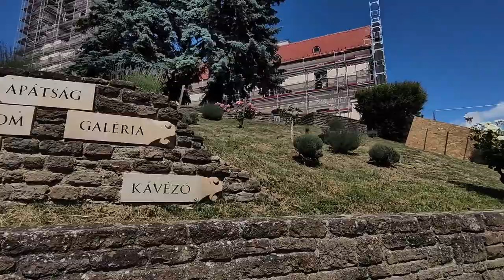Beautiful Tihany, precious gem of Balaton in Hungary - sun, sky, water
Let me take you around the most beautiful place around Balaton - Tihany! With its breath taking panoramic view of the lake Balaton the town is a must to visit.

0:00 Alsóvári utca
1:12 Pisky sétány
7:27 Tihanyi kilátó
8:08 Tihanyi Bencés Apátság
9:37 I. András tér
12:09 Apátsági Rege Cukrászda
13:05 Borsos Miklós tér

Time: 2pm CET
Temperature: 28°C

Camera: Xiaomi Mi10T Pro
Gimbal: DJI OSMO OM4

Please do not copy, reproduce or distribute any content without my permission.